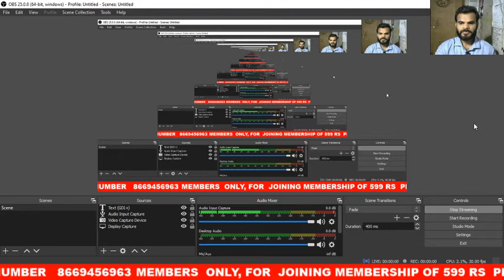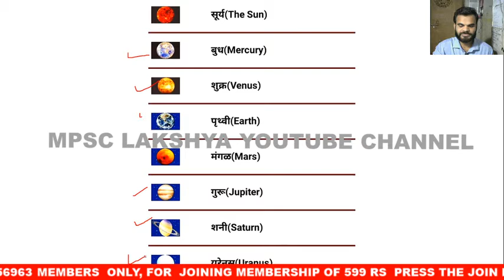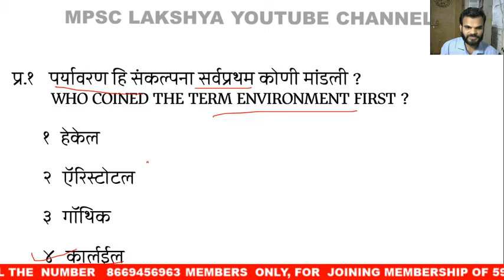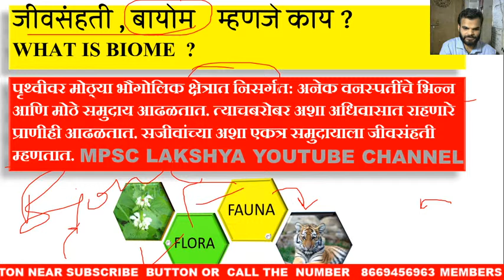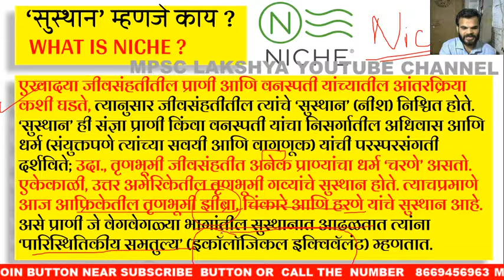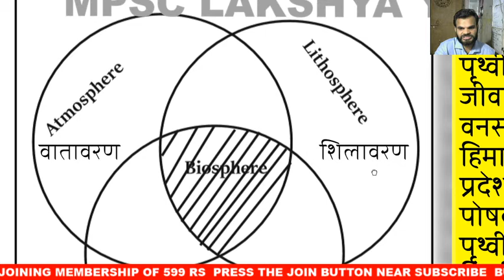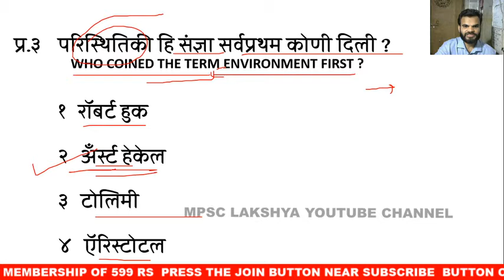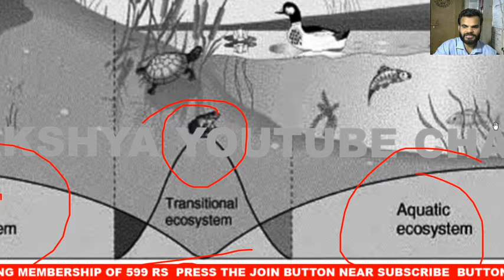Lakshya Adhikari Series P1 - Environmental Science L 1 - LIVE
Lakshya Adhikari Series P1 - Environmental Science L 1 - LIVE - पर्यावरण विज्ञान राज्यसेवेच्या दृष्टीकोनातून

Telegram Channel Join for latest updates

Channel LIVE Classes Schedule for Members only
General Studies 1 - 7 pm
General Studies 2 - 8:30 pm
Maths : 10 am